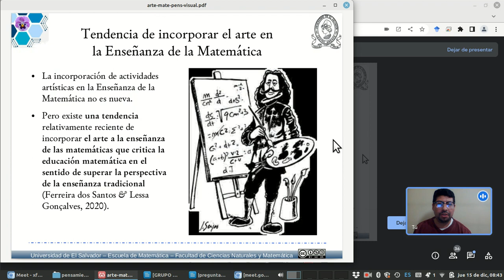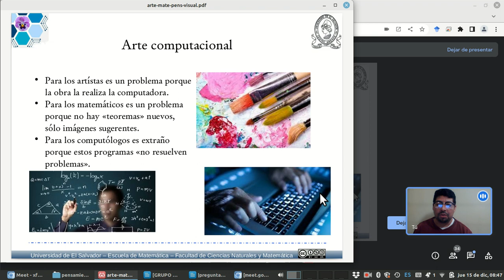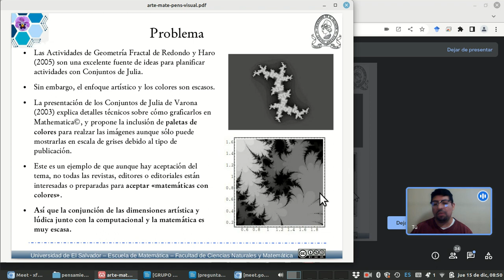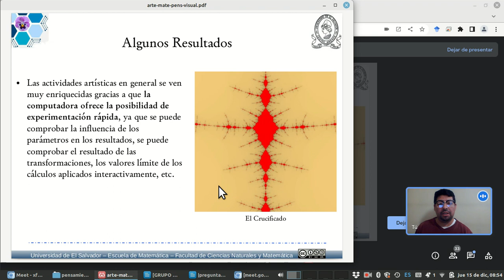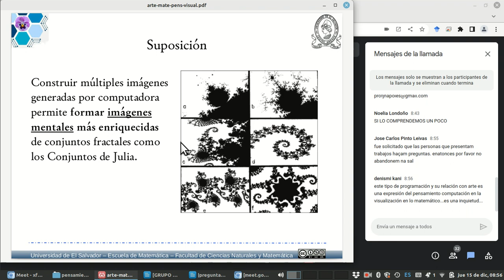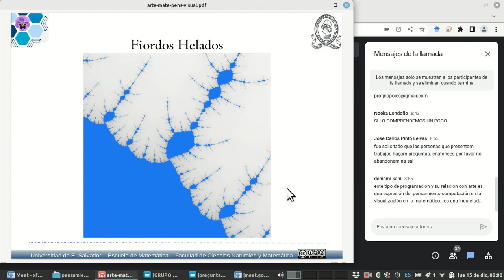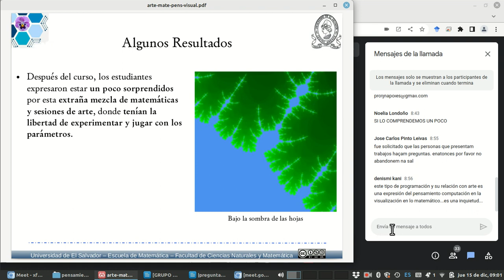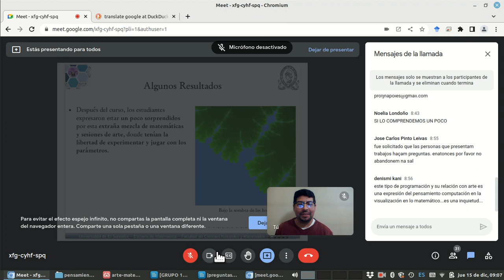Conjuntos de Julia, Arte Matemático y Programación de Computadoras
Conferencia en las Segundas Jornadas Internacionales «Pensamiento Visual en lo Matemático», el 15 de diciembre de 2022, en Rio Grande do Sul, Brasil.

0:00 Presentación
0:40 Introducción
2:45 Justificación
6:00 Planteamiento del problema
7:19 Objetivo
8:10 Metodología
9:55 Resultados
11:40 Referencias
11:50 Preguntas
24:15 Despedida